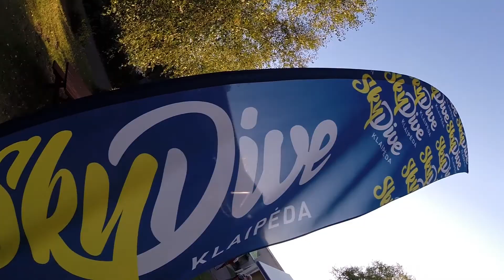Tandem skydive Rasa 2017-08-30 | Skydive Klaipėda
Facebook.com/SkydiveKlaipeda
Instagram.com/skydiveklaipeda